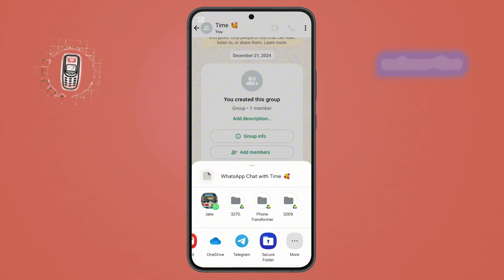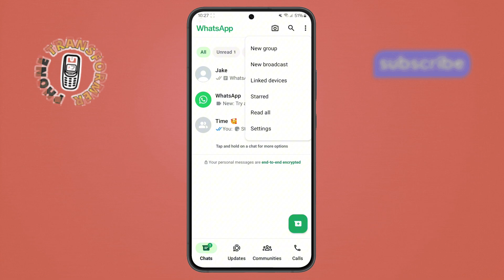How To Convert WhatsApp Chats Into PDF Files On Android Phone - Full Guide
How To Convert WhatsApp Chats Into PDF Files On Android Phone

Many WhatsApp users face the challenge of saving important conversations for later reference. Whether for work or personal use, preserving chats in a more organized and readable format can be tough. If you’ve ever wanted to save a WhatsApp chat as a PDF file for easy sharing or archiving, this video is for you. We’ll show you a simple method to convert your WhatsApp chats into PDF files directly from your Android phone, ensuring your important messages are easily accessible whenever you need them.

- Save whatsapp chats as pdf
- Convert whatsapp chat to pdf android
- How to export whatsapp chats to pdf
- Whatsapp chat backup to pdf android
- How to create pdf from whatsapp messages